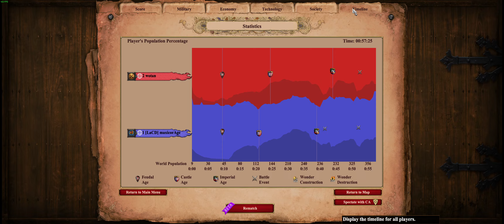Age Of Empires 2 DE - low elo game play - Ethiopians vs Mayans. Arabia.